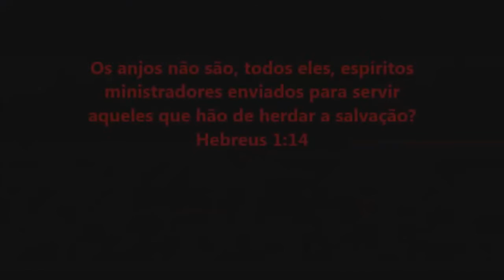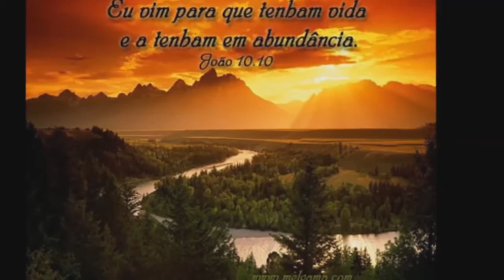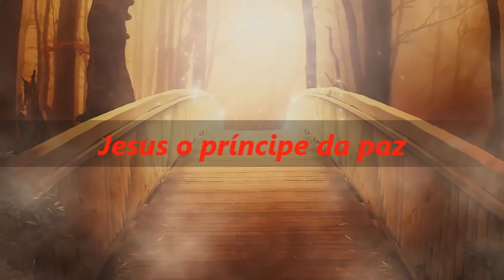OS ANJOS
Serafins estavam por cima dele; cada um tinha seis asas; com duas cobriam os seus rostos, e com duas cobriam os seus pés, e com duas voavam.  E clamavam uns aos outros, dizendo: Santo, Santo, Santo é o Senhor dos Exércitos; toda a terra está cheia da sua glória.  Isaías 6:2,3

Pois o Filho do homem virá na glória de seu Pai, com os seus anjos, e então recompensará a cada um de acordo com o que tenha feito.  Mateus 16:27

E do meio dela saía a semelhança de quatro seres viventes. E esta era a sua aparência: tinham a semelhança de homem. Ezequiel 1:5